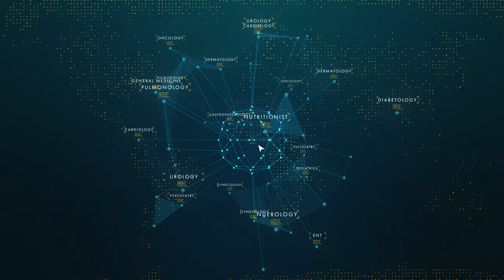ജീവിത ശൈലി രോഗങ്ങൾ | Diabetes Control Malayalam Health Tips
This video give information about diabetes control malayalam health tips or sugar control tips . Diabetes can controll through diabetes control food. Control diabetes or sugar give healthy life. Follow this malayalam health tips, diabetes diet plan and food for diabetics. Diabetes is in different type diabetes type1 and type 2 diabetes. These two diabetes symptoms are different.